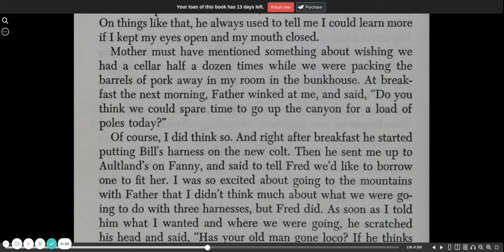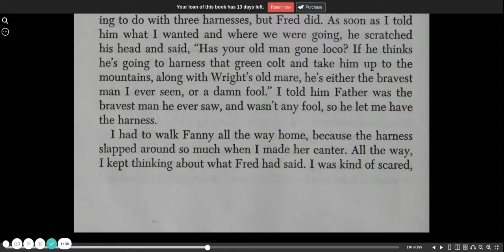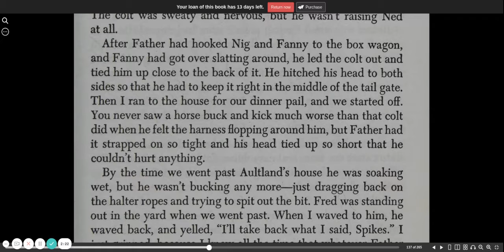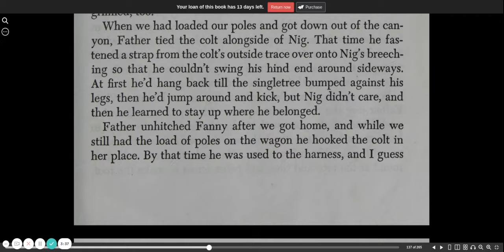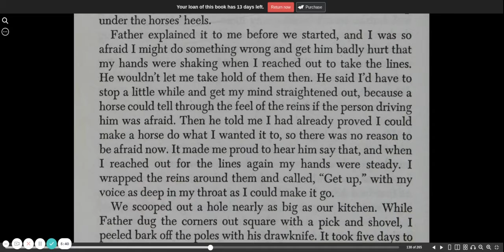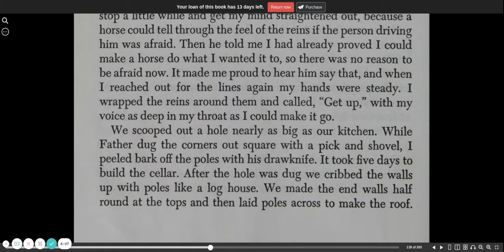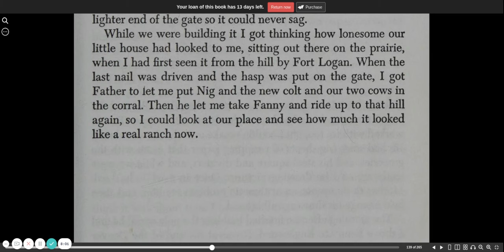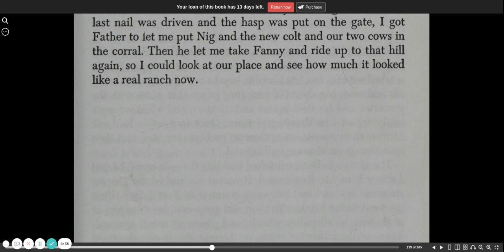Little Britches chapter 16b | CC Challenge | audio book | Ralph Moody